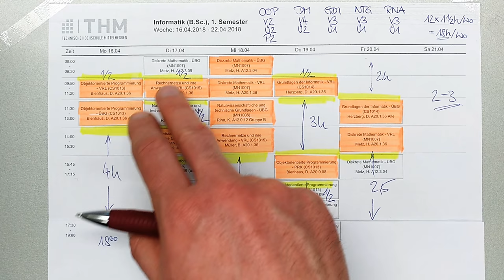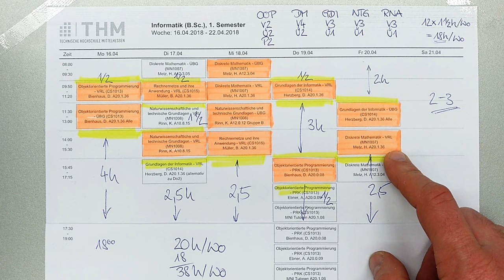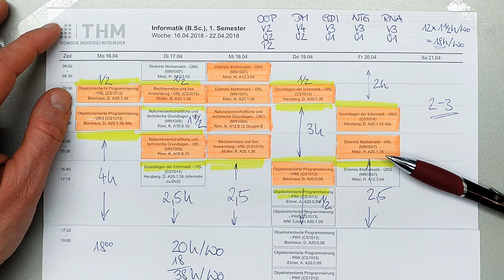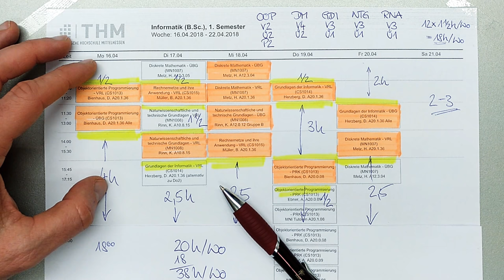Studiere smart und denke voraus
Wenn man sich so eine Studierwoche ansieht, ganz schön voll. Hier ein Tipp, wie man das nächste Semester entspannter angehen kann.